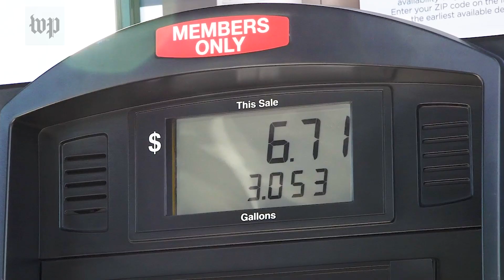‘You have to prepare yourself’: New Orleans residents brace for Tropical Storm Barry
One day after floodwaters hit New Orleans, the city began preparing for another inundation — this time from Tropical Storm Barry.